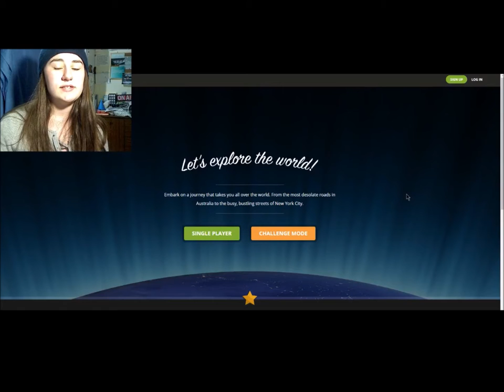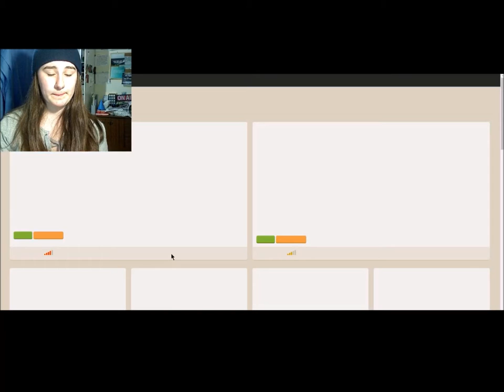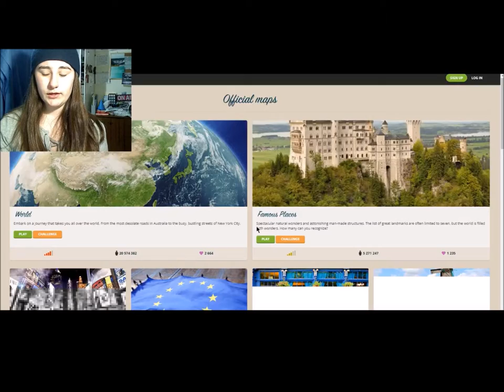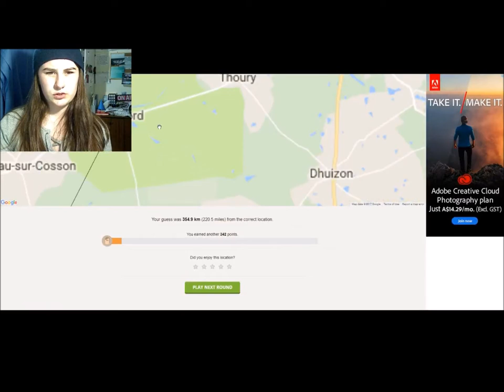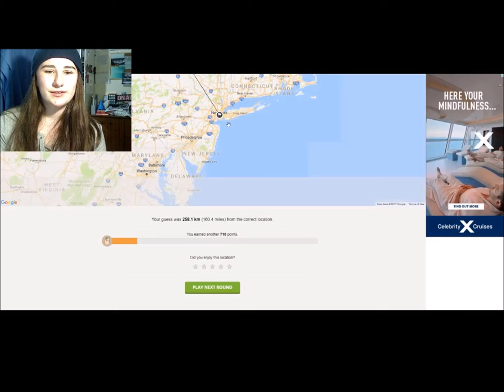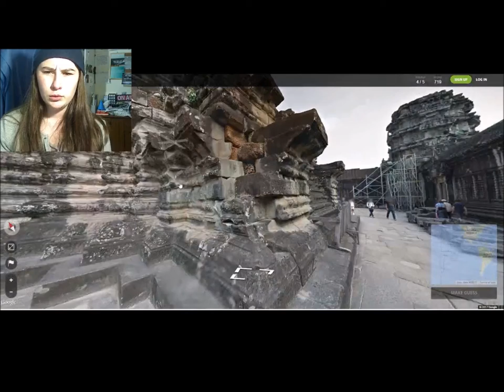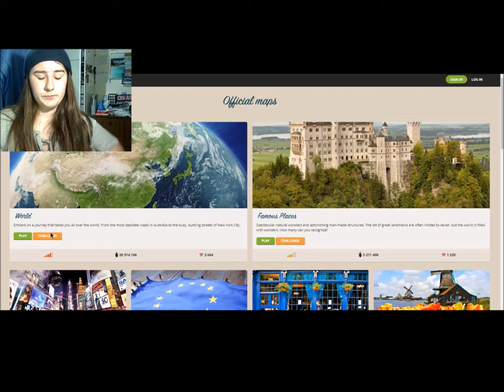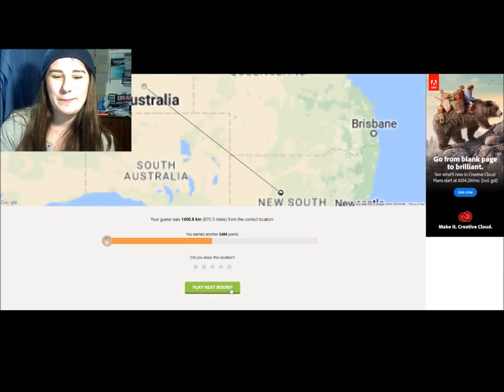WHERE ARE WE?~GeoGuessr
Where in the WORLD ARE WE? Lets find out!